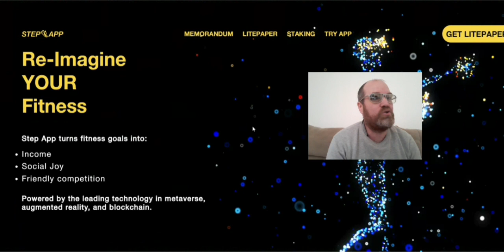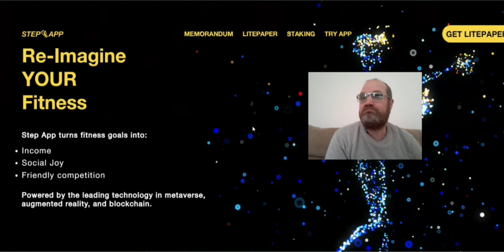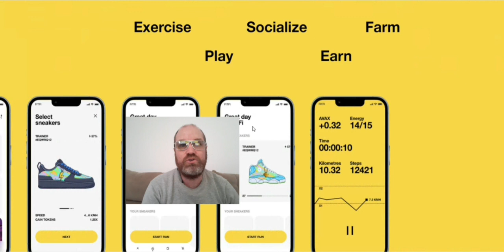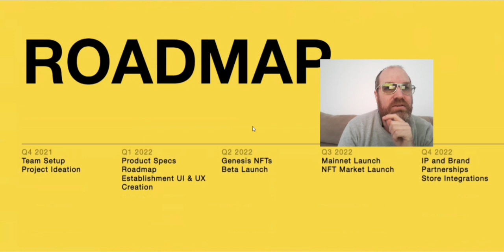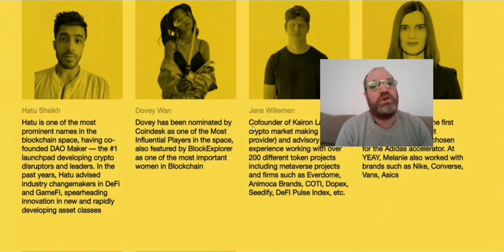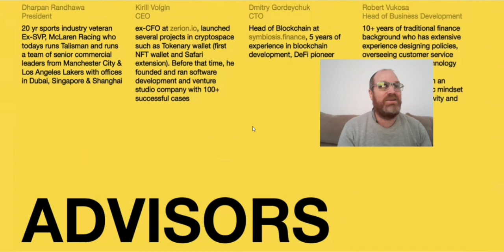Step App a New Walk 🚶‍♂️ To Make Crypto App Get in Early